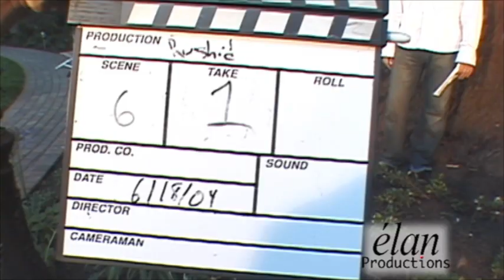Zang e Seda Behind the Scene پشت صحنه موزیک ویدیو "زنگ صدا"